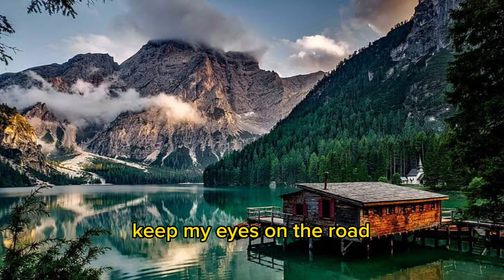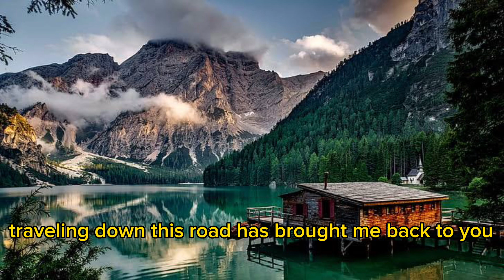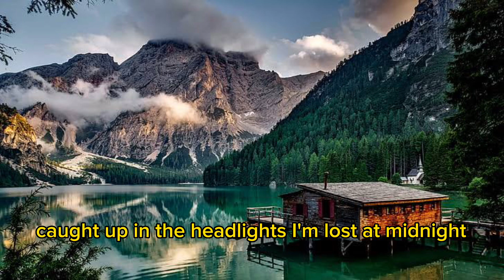No method—çok güzel müzik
Let me go her kesin aradığı bir müzik